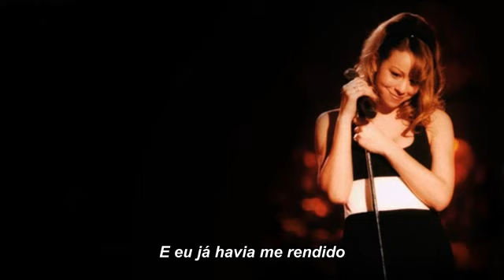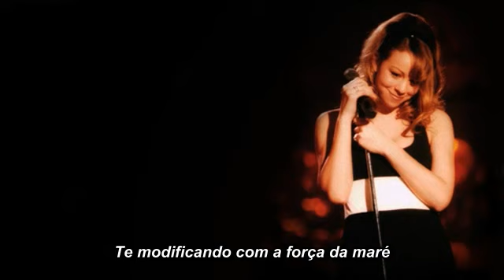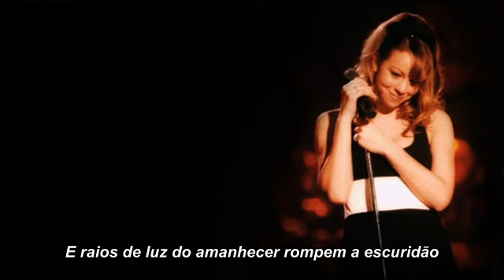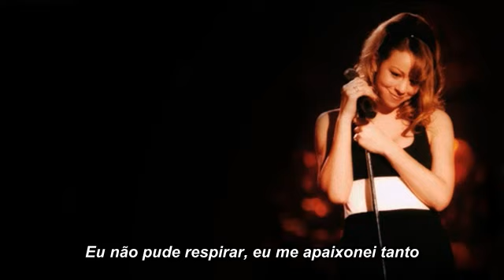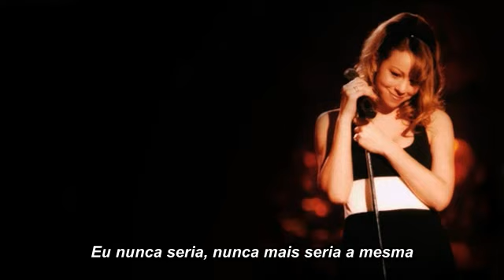(Tradução) When I Saw You - Mariah Carey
EMC Legenda.